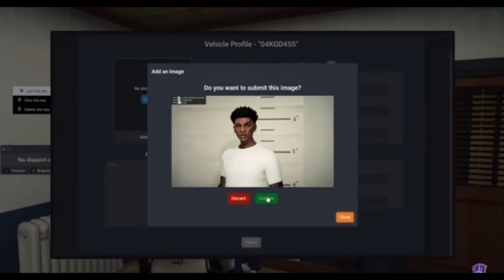Windy City funny moment | part 1